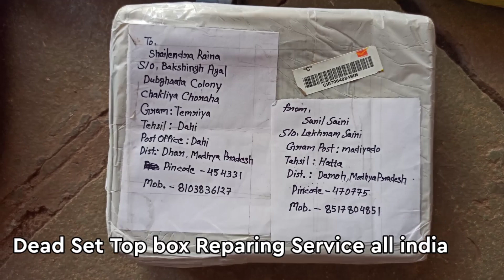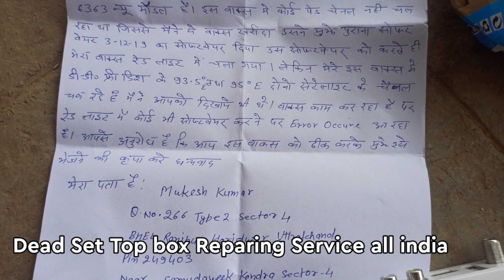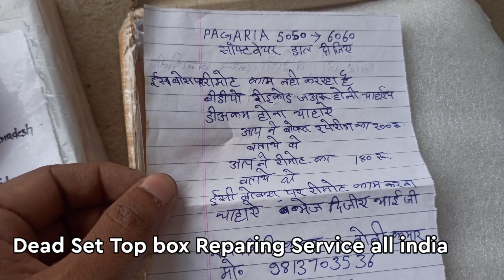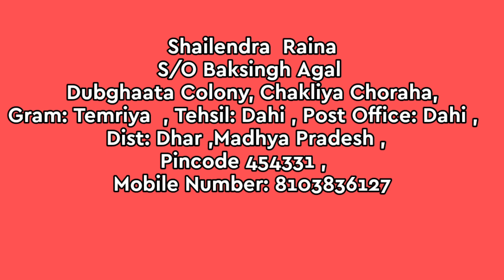डेड सेट टॉप बॉक्स रिपेयरिंग सर्विस सैटेलाइट ट्रैकर्स, सभी प्रकार के डेड सेट टॉप बॉक्स रिपेयर करवाए